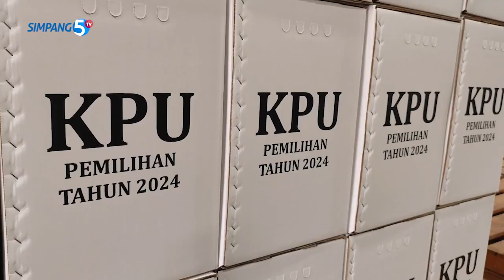KPU PATI MULAI RAKIT KOTAK SURAT SUARA UNTUK PILKADA 2024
KPU KABUPATEN PATI MULAI MERAKIT KOTAK SURAT SUARA UNTUK PILKADA 2024. DIBANTU 25 PEKERJA, SEBANYAK 4.030 KOTAK SUARA DI TARJETKAN RAMPUNG DALAM SEHARI.